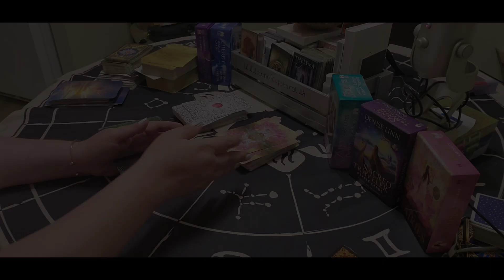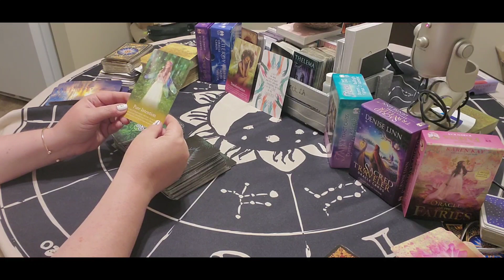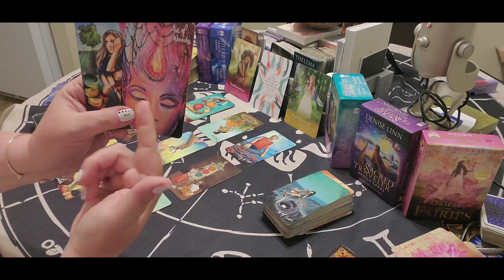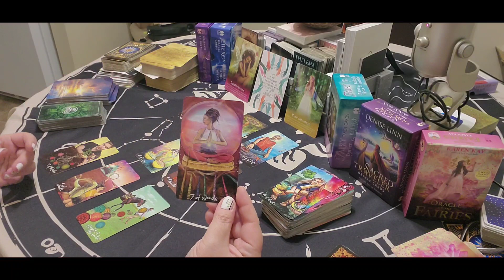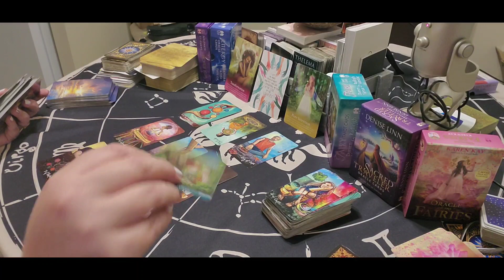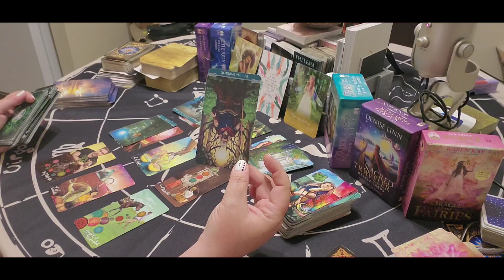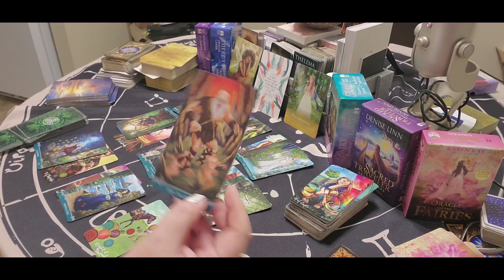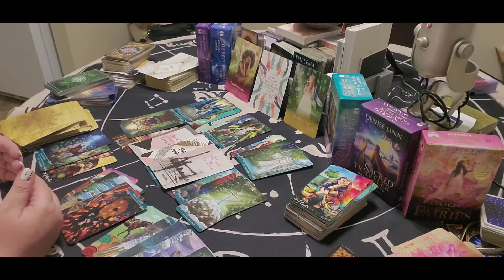Sagittarius - Embrace your transformation - The best is yet to come!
***Please do not send funds until we make contact VIA EMAIL***

Looking for people who are intersted in trying a 30-day trial with a 30-day money back guarentee!
IN THE USA, AUSTRALIA, NEW ZELAND AND CANADA!

Sun/Moon/Rising/Venus/Jupiter
This means:

$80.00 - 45 minute reading plus your sun/moon/rising sign - 15 min. explanation. (Unless you booked with me in 2019)
$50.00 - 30 minute reading.  No zodiak information. (Unless you booked with me in 2019)
$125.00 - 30 minute reading **SAME DAY**  I will drop what I'm doing to read for you!
$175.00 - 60 minute reading **SAME DAY**  I will drop what I'm doing to read for you!